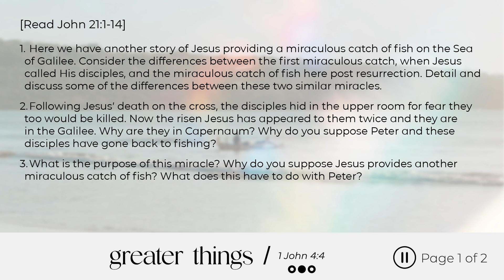Home Groups | Greater Things Session 11 | Inexplicable Things | 11.19.23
Home Group Study Questions // November 19th
Greater Things Session 11: Inexplicable Things

John 21:5-6 — Jesus said to them, “Children, do you have any fish?” They answered him, “No.” 6 He said to them, “Cast the net on the right side of the boat, and you will find some.

1. Here we have another story of Jesus providing a miraculous catch of fish on the Sea of Galilee. Consider the differences between the first miraculous catch, when Jesus called His disciples, and the miraculous catch of fish here post resurrection. Detail and discuss some of the differences between these two similar miracles.
2. Following Jesus’ death on the cross, the disciples hid in the upper room for fear they too would be killed. Now the risen Jesus has appeared to them twice and they are in the Galilee. Why are they in Capernaum? Why do you suppose Peter and these disciples have gone back to fishing?
3. What is the purpose of this miracle? Why do you suppose Jesus provides another miraculous catch of fish? What does this have to do with Peter?
4. At first, the disciples who are out in the boat do not know who they are speaking to on the shore. Immediately following the miraculous catch of fish, John realized it was Jesus. What is Peter’s reaction to John proclaiming it is the Lord? What does Peter do? Why is this so significant to the story?
5. In verse 9, we learn that Jesus had already prepared breakfast for them. Jesus then asked them to get some of their fish and prepare it as well. Why does John give us this detail? What is going on in the story?
6. As the story continues in verses 15-19, Jesus restores and addresses His relationship with Peter. Why does Jesus ask Peter three times, “Do you love me?” Why does Jesus again have to call Peter to the work of ministry?
7. As this relates to our lives, how might we apply this story to our relationship with Jesus? What does ‘feed my sheep’ mean?
8. In the three years Jesus ministered with his disciples, do you think it is significant that he called Peter to full-time ministry 3 times? Why? What does that say about Peter and what does this tell us about the grace and patience of Jesus?